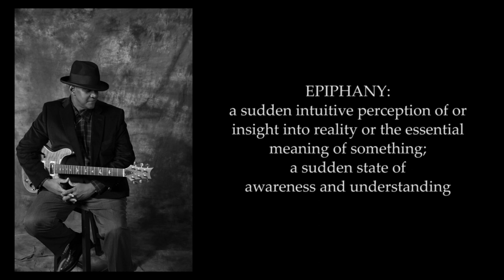RAYMOND DICKERSON'S COMMAND and CONTROL ''EPIPHANY (2020 Edition)'' Album Video Teaser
Raymond Dickerson's Command And Control:
''EPIPHANY - 2020 Edition'' (Album)
Composer: Raymond C. Dickerson; Mike Snabble; Fred Nations; Pershing Wells; Steve Cheeks; Steve Wilson
Label: Command and Control Music

The “Epiphany (2020 Edition)” CD is laced with smooth jazz, inspirational ballads, soulful solos and driving rhythms. The 12 Tracks plus Bonus Song on the CD are based on the life events and experiences that produced a greater sense of enlightenment to Raymand C. Dickerson.

National Children's Orchestras:
Strauss - Sunrise from Also sprach Zarathustra
Conductor - Natalia Luis-Bassa